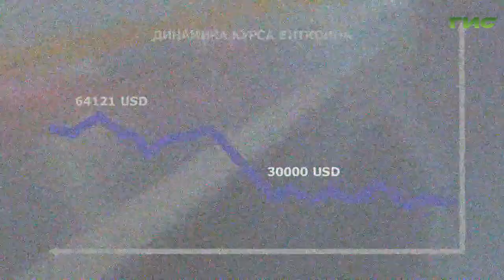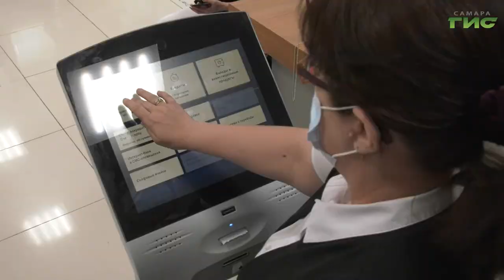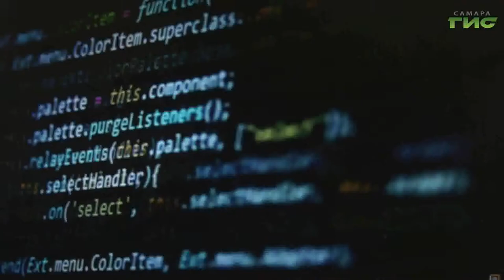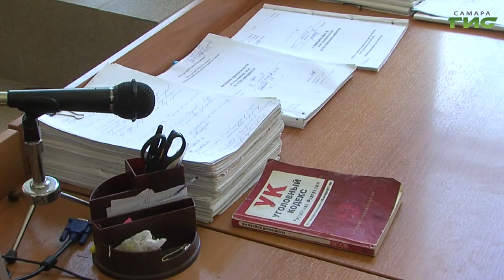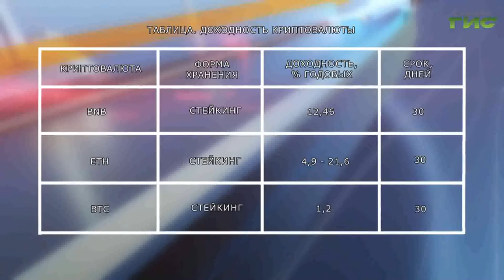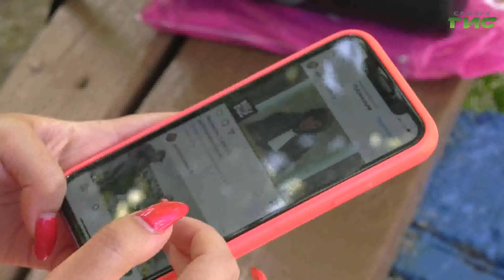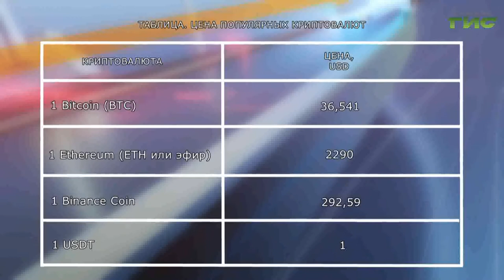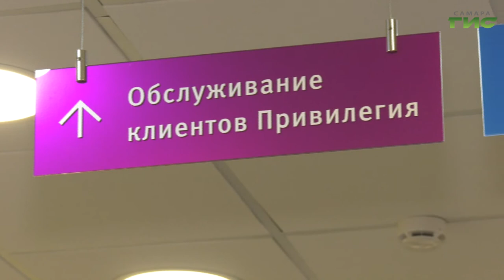Специальный репортаж от 12.07.2021. "Чего ожидать от электронных денег этим летом"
Федеральные эксперты рассказали, чего ожидать от электронных денег этим летом. Напомним, основная криптовалюта современности — Bitcoin. Его называют самым важным изобретением в мировой истории после интернет-революции. В апреле курс Bitcoin достиг исторического максимума.